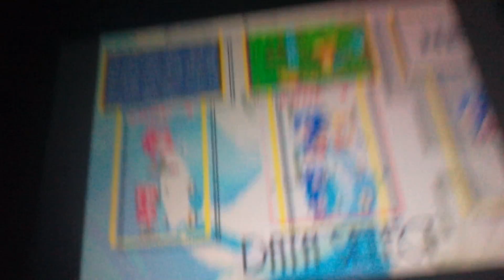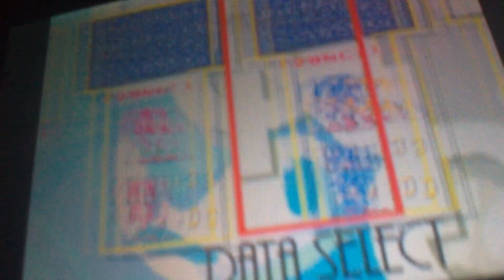Sonic short video